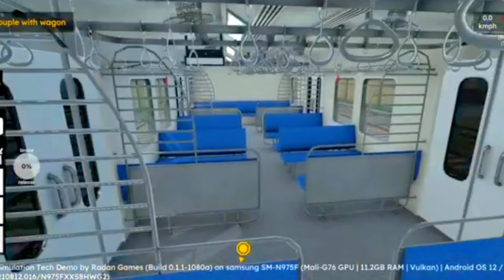Rg Train Tech Demo New Update Release | Rg Train Game Download | Train Zimulator 2 New Update | RGW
new train game 2023
new train game 2023 android
new train game video
new train game download
new train game for android
new train game in play store
new train game name
new train game simulator
new train game update
new train game indian
trainzimulator
trainzimulator gameplay
trainzimulator new update
trainzimulator download
trainzimulator new update 2023
trainzimulator 2023
trainzimulator wdp4d download
trainzimulator local train
trainzimulator game
trainzimulator old version download
trainzimulator 2024
new Indian train game
new indian train game 2023
new indian train game for android
new indian train game by radan games
new indian train game simulator
indian railways game new
new train indian bike game
train simulator 2 gameplay
euro train simulator 2 gameplay
indian train simulator 2 gameplay
microsoft train simulator 2 gameplay
train simulator 2 android gameplay
hmmsim 2 train simulator gameplay
city train driver simulator 2 gameplay
indian train simulator gameplay part 2
new train game by Radan Games
Radan Games New train game
rail gaming world